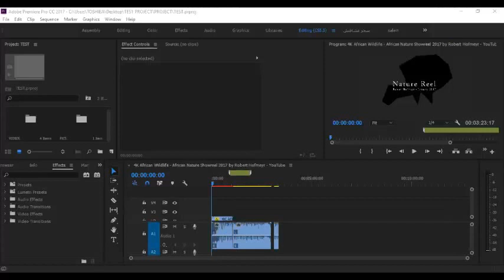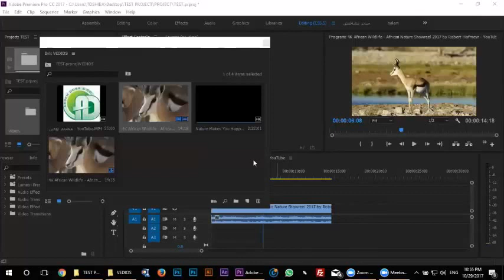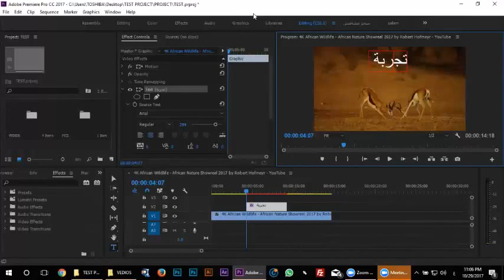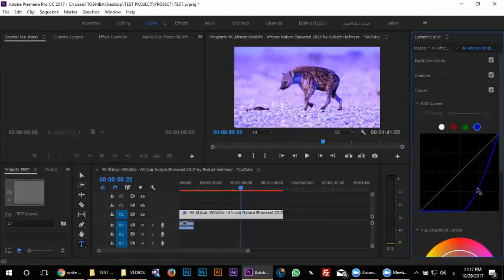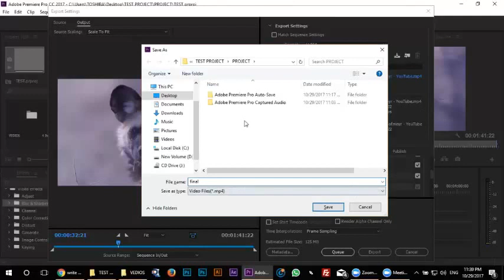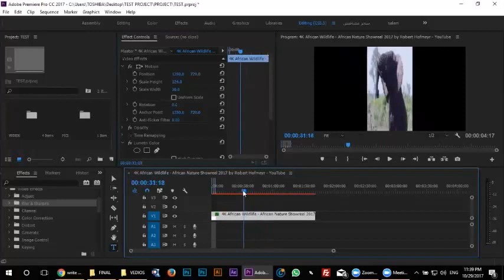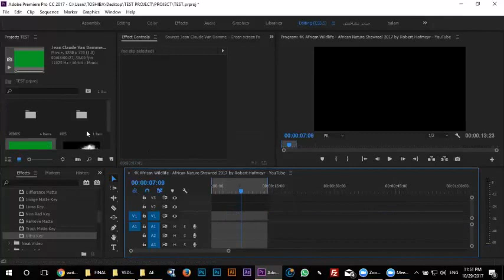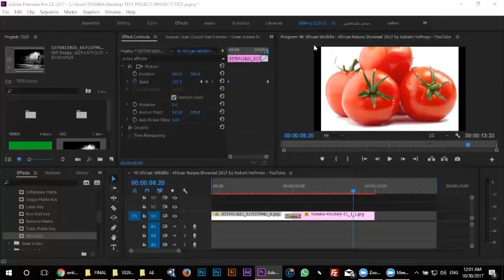أساسيات المونتاج وصناعة الفيديوهات بشكل محترف | مع المدرب سالم أشرف | المحاضرة الخامسة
لأول مرة وحصري مع انوار رسالة
اتعلم ازاي تقطع فيديوهات وازاي تعمل أقوى فيديو وترفعه عندك ويجيب أعلى المشاهدات
ازاي تقدر تركب صوت على مجموعة من الصور وازاي تعمل فيديو مجمع لاصحابك
ازاي تبقى مونتير محترف وشاطر وفيديوهاتك مميزة
كل ده وانت قاعد في البيت لأول مرة كورس البريمير على اليوتيوب ومجاني
كل اللي عليك سجل اسمك في التعليقات وقولنا محتاج تتعلم ايه بالظبط
استنونا كل يوم ثلاثاء الساعة ١٠ مساءا على قناة انوار رسالة على اليوتيوب
هنزلكم لينك الكورس واول ما الساعة ١٠ تيجي هنبدء سوا نتعلم مع بعض المونتاج
العدد محدود سجل اسمك واعمل شير وعرف صحابك

أقوى كورسات التنمية البشرية المجانية
بمعظم فروع جميعة رسالة على صفحة الفريق الرسمية